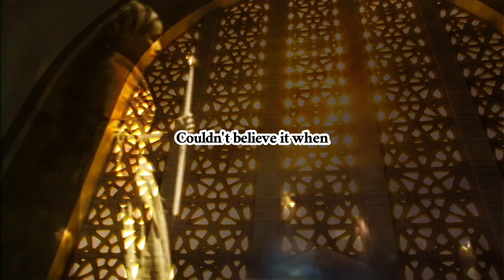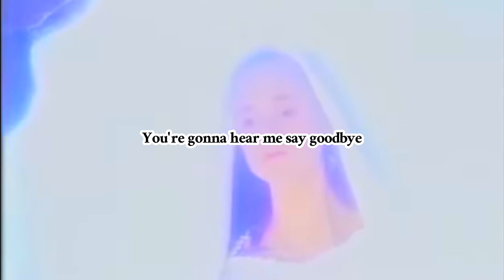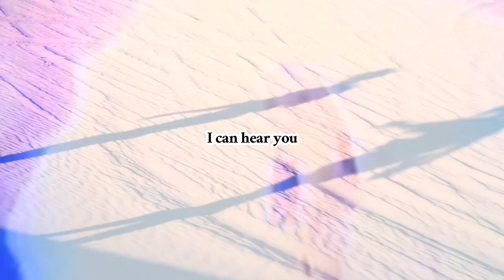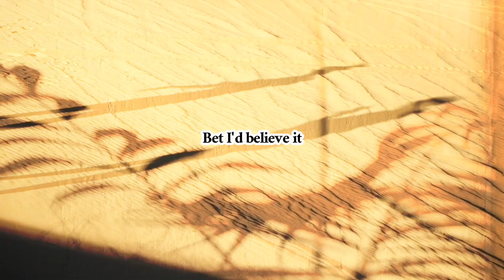#22. 'Talking'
Could not believe it when
Couldn't believe it when you talked to me
Guess there's a first time
A first time for everything
'Is your brain on drugs?'
They'll ask
Is my brain on drugs?
Who cares?
Cause I can hear you
Hear you say 'Hi'

You're gonna help me say goodbye
I can hear you say goodbye
I can finally say goodbye
You’re gonna hear me say goodbye

We stay in bed all day
And we dream
And we stay in bed all day
And we dream
And we dream
When we dream
I can hear you

I said 'Come on,
I wanna know
What you'd say to me'
'Come on I wanna know
Bet I’ll believe it

Now I wanna know
I’d really love to know
Come reveal it